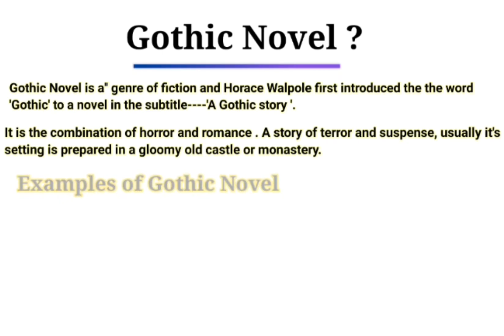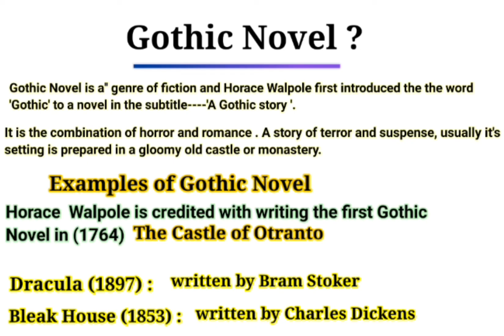What is Gothic Novel ? | Gothic Novel किसे बोलते है ? | Genre of Fiction || English Lit.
Gothic Novel, Meaning, Definition and Examples in Hindi and English.

Contents of this video:
Gothic Novel.
What is Gothic Novel?
Definition of Gothic Novel.
Gere of gothic Novel.
Gothic Novel in English Literature.
Gothic Novel Meaning in Hindi.
Gothic Novel meaning in English.
Gothic Novel Examples.
Gothic Novel kise kehte hai.
Gothic Novel kise bolte hai.
What is Gothic Novel ? | Gothic Novel किसे बोलते है ?
Please watch the complete video and learn the Gothic Novel with it's meaning, Definition and Examples in Hindi and English.